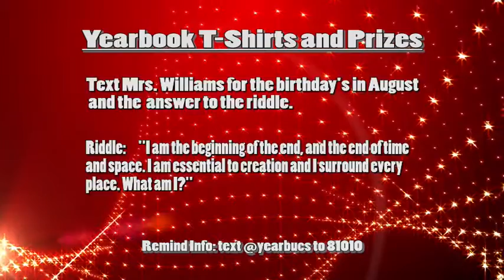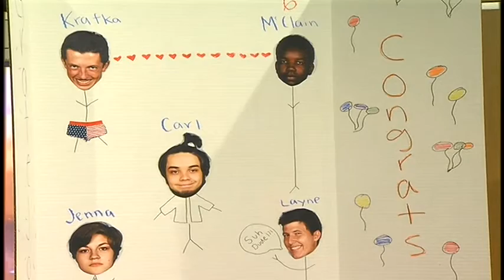ABBC Live 5-18-16